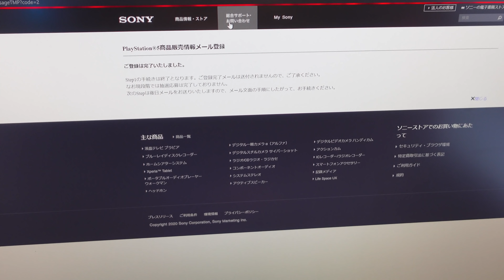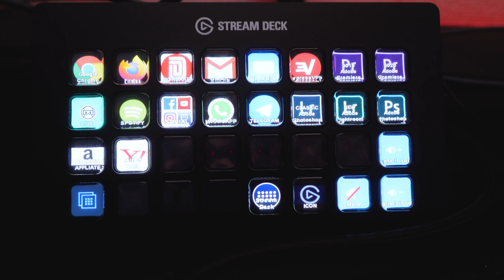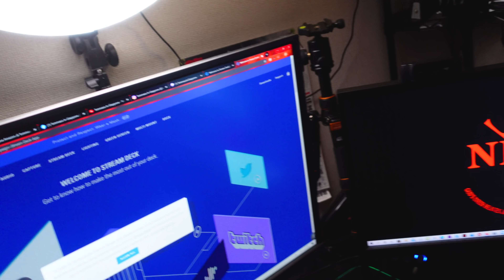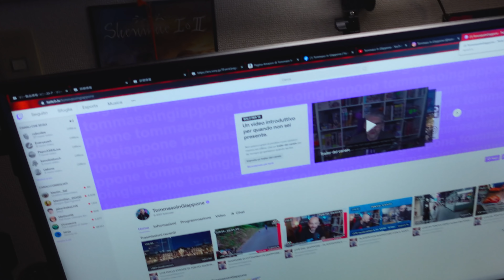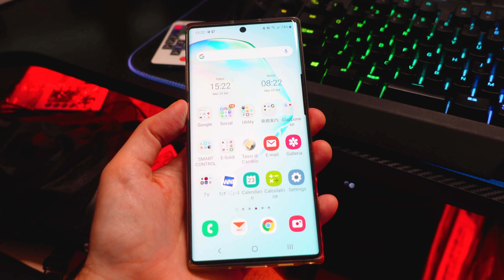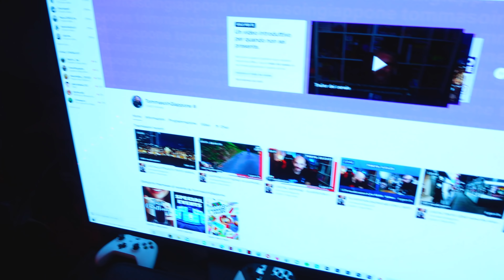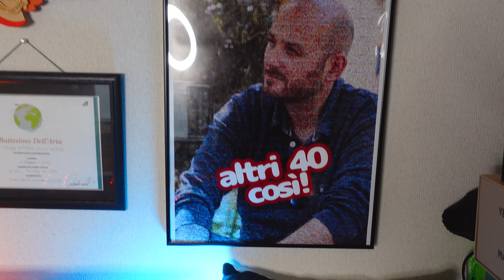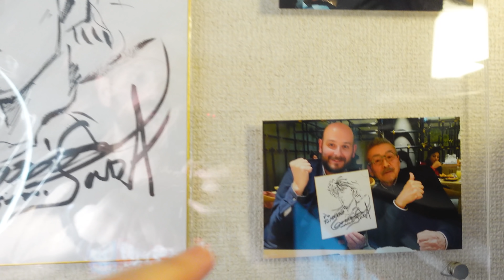LA MIA POSTAZIONE DA LAVORO, STREAMING E GAMING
Video diverso dal solito: vi mostro la mia nuova postazione per lavoro, streaming e gaming!
Buona visione!

► I DISPOSITIVI CHE USO QUOTIDIAMENTE